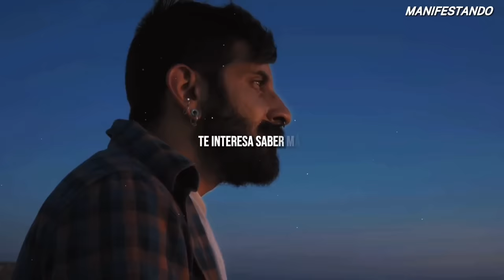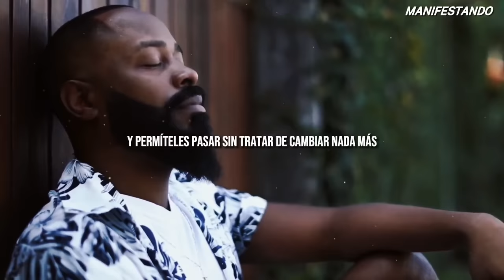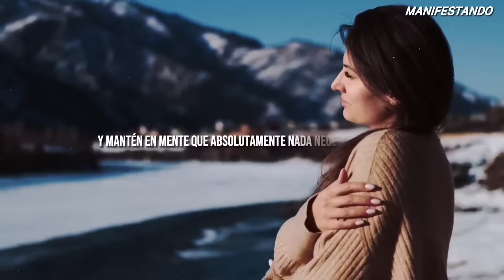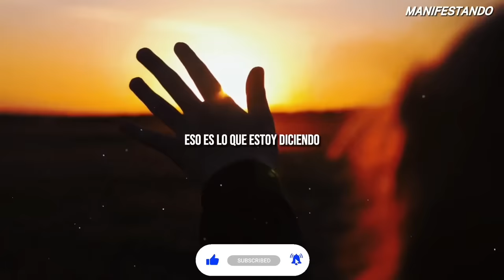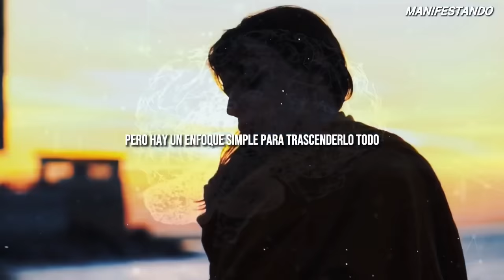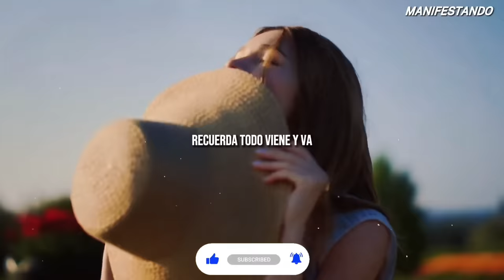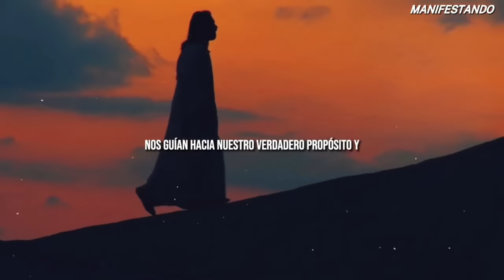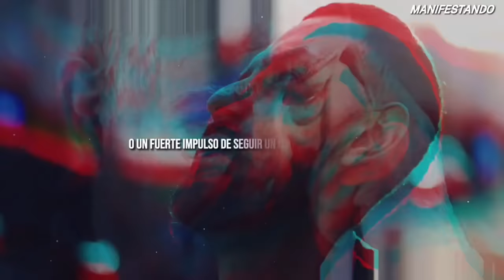⚠️SI DOMINAS ESTO SERAS PARTE DEL 1%DE LOS DESPIERTOS⚠️ NEVILLE GODDARD JOSEPH MURPHY CONNY MENDEZ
SI QUIERES APRENDER MAS SOBRE EL UNIVERSO, LEY DE ATRACCION, LEY DE ASUNCION , NO DUDES EN SEGUIRNOS🥇